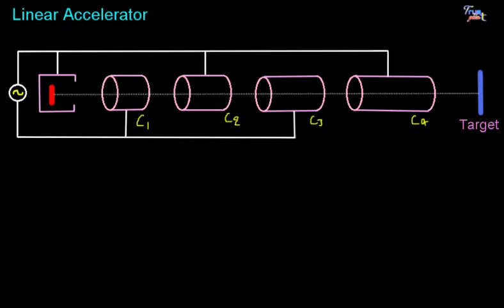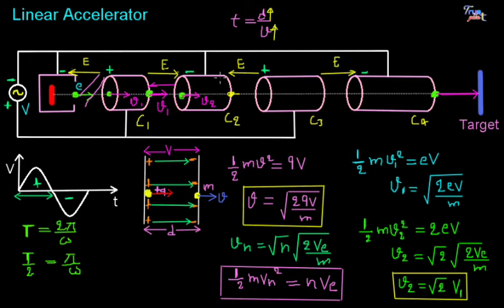Linear Accelerator (LINAC) || in Hindi for B.Sc.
In this Physics video in Hindi for B.Sc. we explained the construction and working principle of Linear Accelerator (LINAC) .